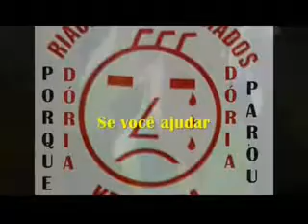VPR DV 18 Doria parou a obra do Riacho dos Machados Alerta ao Ver Patricia Bezerra